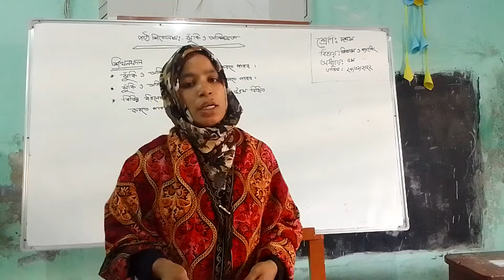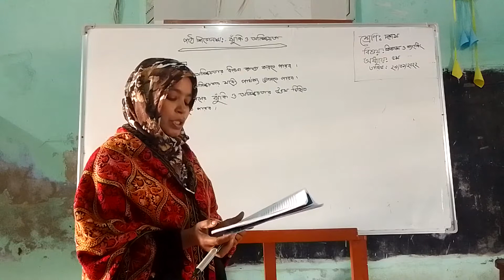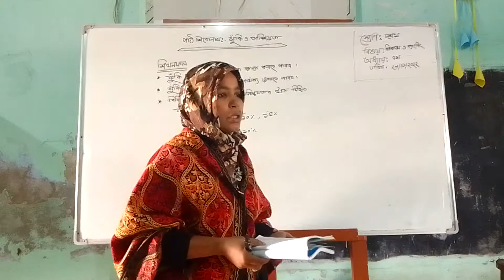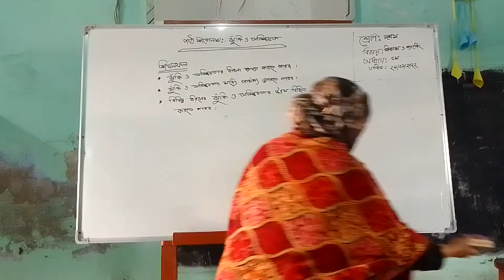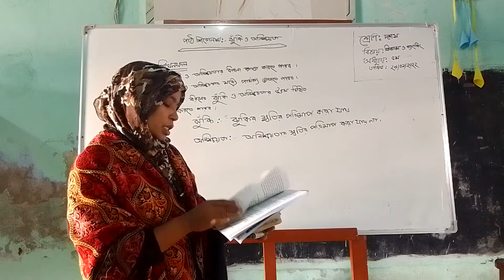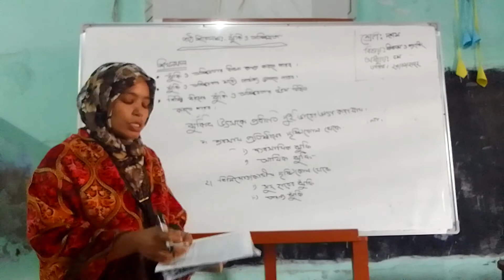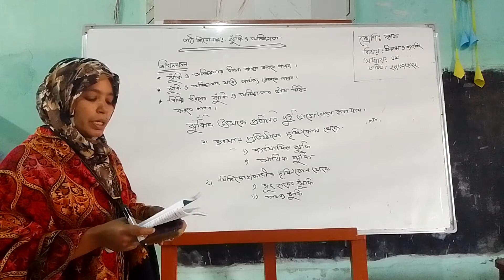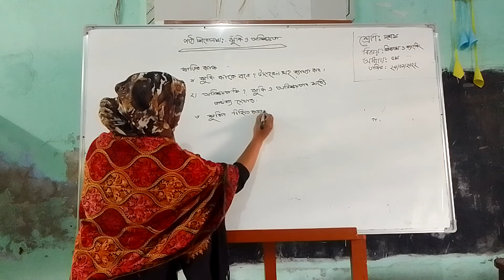১০ম, শ্রেণি, ফিন্যান্স, তানিয়া সুলতানা।